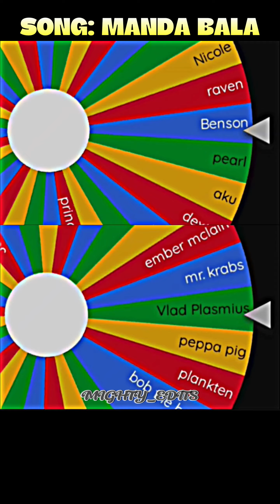Cartoon Network vs Nickelodeon part 7